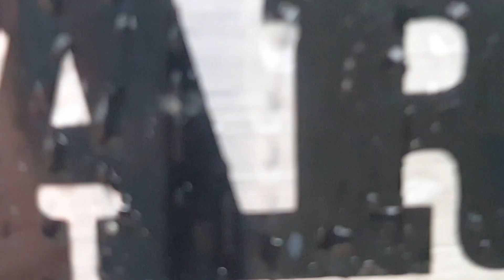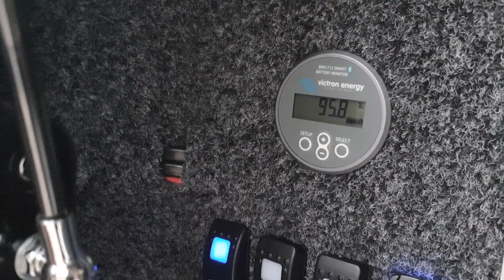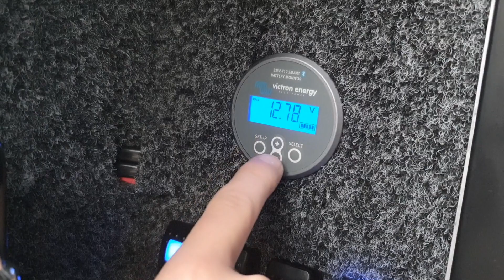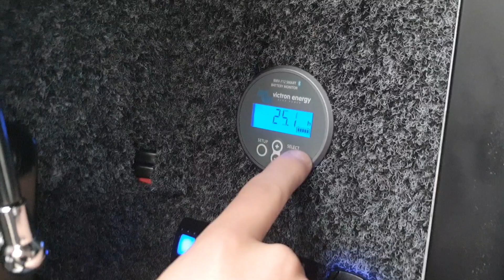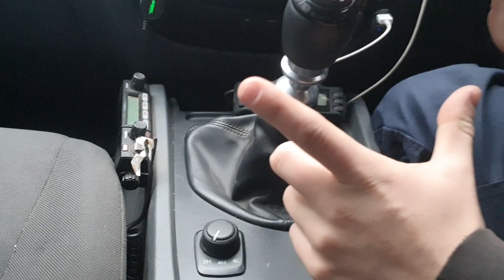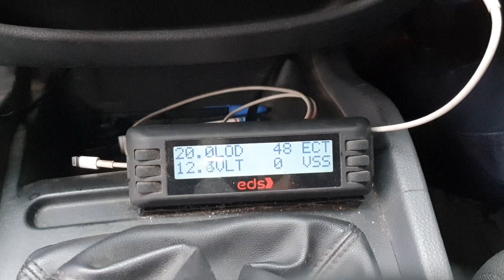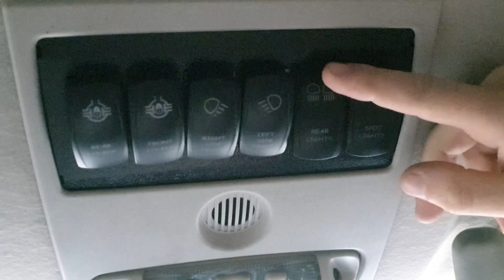Ford Ranger PX Ultimate Tourer RIG-RUNDOWN ep4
Hey guys! Here is a RIG RUNDOWN on Liam's 2012 Ford Ranger PX1.
Socials:
Instagram... builtprado
Reddit. u/builtprado
Cheers Legends!